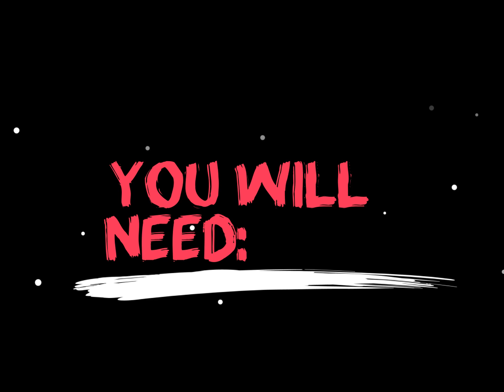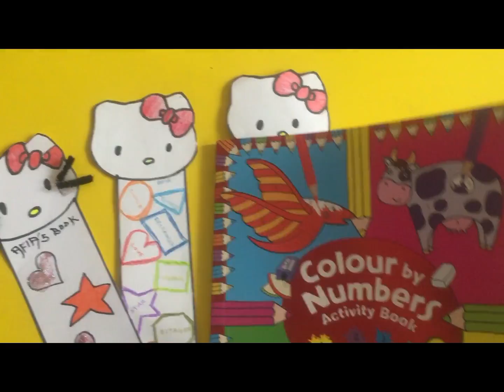DIY for KIDS Project | Hello Kitty Bookmark | Easy Fun activity fun for kids